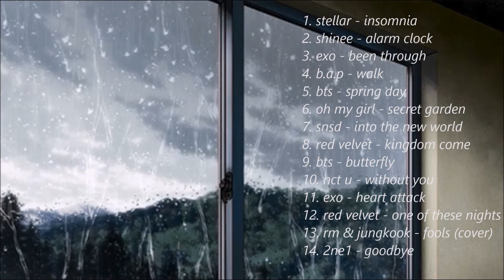♡ nostalgic kpop playlist ♡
"nostalgia"
/nɒˈstaldʒə/
noun
a sentimental longing or wistful affection for a period in the past.
synonyms: wistfulness, longing/yearning/pining for the past, regret, regretfulness, reminiscence, remembrance, recollection, homesickness, sentimentality.